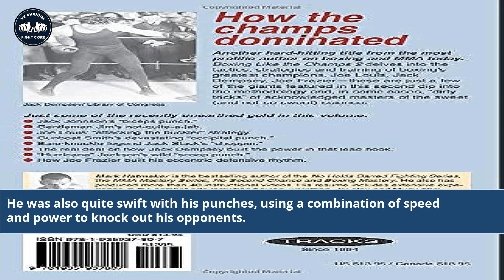Who Hit Harder Joe Frazier Or Mike Tyson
Joe Frazier vs. Mike Tyson
Power punchers comparison
Frazier vs. Tyson analysis
Heavyweight boxing legends
Boxing knockout artists
Who hits harder debate
Boxing style breakdown
Joe Frazier's punch power
Mike Tyson's knockout record
Iconic boxing moments
Hardest punchers in boxing
Legacy of Frazier and Tyson
Boxing fans' opinions
Joe Frazier's power punches
Mike Tyson's knockout power